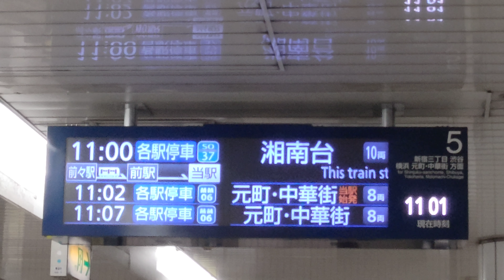新横浜線開業🎉東京メトロ副都心線🚃湘南台 行き🚃到着アナウンス🚃💨